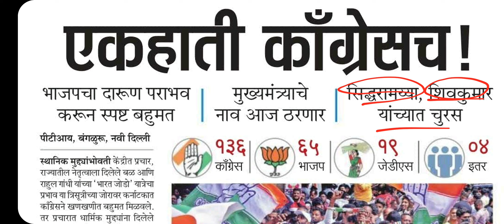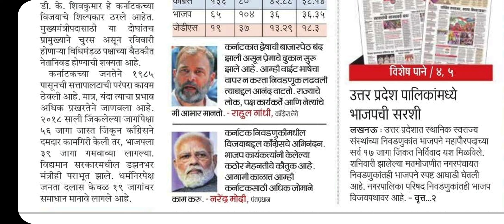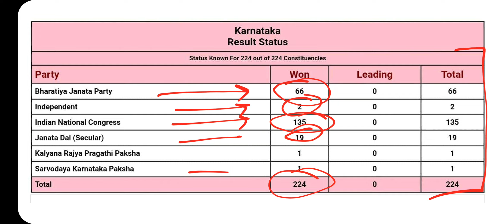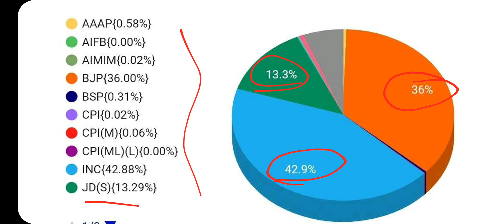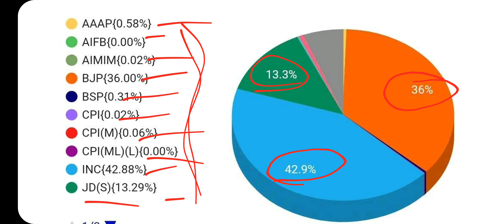14 May: कर्नाटक विधानसभा निकाल परीक्षाभिमुख परिपूर्ण विश्लेषण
लोकसत्तामधील महत्त्वपूर्ण बातम्यांचा परीक्षाभिमुख परिपूर्ण आढावा घेणारी पहिली व्हिडीओ लेक्चर्स सिरीज.